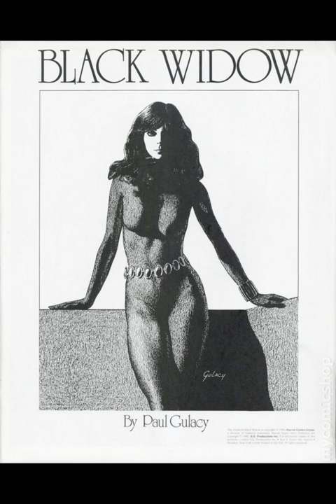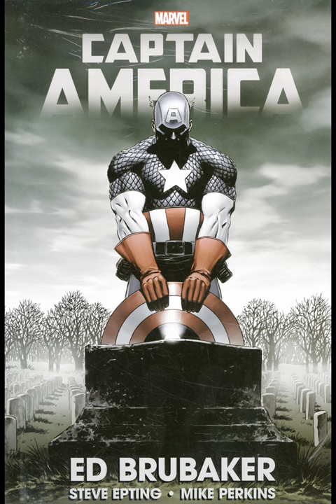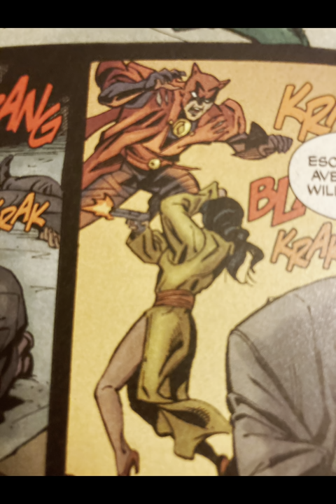Batman: War Games - A Mixed Bag Of A Story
A review of the mid 20000s Batman event, War Games